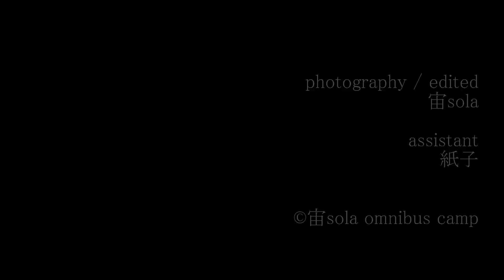流れるイオタ「robot girl」【Official Music Video】/studio iota label シネマティックジャズ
【流れるイオタ】は、まるで、映画を観ながら、物語が進んでいくような音楽＝シネマティックミュージックを演奏している東京発のバンドプロジェクトです。

■流れるイオタ『robot girl』
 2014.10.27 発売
『唯一無二の世界観を叙情的に表現した傑作。希望と絶望を繋ぐ、壮大なストーリー！』

🔻音楽のストリーミングご希望の方はこちら

🔻音楽を演奏している人についてはこちら

🔻旅と音楽と食にまつわるマガジンはこちら

🔻キャンプにまつわるマガジンはこちら

🔻民族音楽にまつわるマガジンはこちら

【Amazonで購入する】

BRIDGE INC.

robot girlという一機(一人)の主人公とともに、 何かを探しに旅立つようなそん な物語。
「希望のテーマ」と、「絶望のテーマ」、その2つを繋ぐ「相対する和音」の3部から成り立ち、進んで行きます。
では、探しているものは何かといったら、 それは ゙感情 ゙と言うものかも知れない、と思うのです。
人間に造られた、決して人間にはなれないロボットが 感情を求め彷徨う。
逆に人間の世界に疲れてしまった一人の女の子が ロボットのように何も感じないようになりたいと願う。
願うことが希望なのか、諦めが絶望なのか。
主人公が願うことと反比例して色んな障害が待っている。
希望と絶望の起伏で縫い合わされた日々の中で、何かを変えたいと思う。
夢から覚めたとき、実は悩んだ日々(過程)は感情の固まりだったと 気付くのです。

前田紗希 (Dr)、矢野セイジ(Gt)、小野原昌弘(Pf)、永松徳文(el-b、wb)の4人による"流れるイオタ" Nagareru-IOTA のオフィシャル動画です。

credits
released 27 October 2014

Guitar: 矢野 聖始　Yano Seiji
Pianoforte: 小野原 昌弘　Masahiro Onohara
Bass: 永松 徳文　Norifumi Nagamatsu
Drums: 前田 紗希　Saki Maeda

Video: 宙sola　Assistant: 紙子

Recorded by 齋藤 哲朗　Tetsuro Saito (Setagaya REC Studio)
Mixed & Masterd by 中谷 晃久　Akihisa Nakatani (Studio Musica)

Designed by 青山 小鳩　Kobato Aoyama

Nagareru-IOTA are Saki Maeda (Drums) & Seiji Yano (Guitar) & Masahiro Onohara (Piano) & Norifumi Nagamatsu (Bass).
We started this group in March 2014.

We will play new type classical music including anarchic jazz-rock and contemporary factor of minimal music.
A band concepts I imagine is "Loops" what is "Far away", "Melancholic", "Sense", "After dark", "Idea", "Libertine", "SYOGYOU-MUJOU", "Moment" and "Smile".
These "Loops" are an origin of birth elements.Are an birth elements creating above these "Loops" Wishes or Despairs?